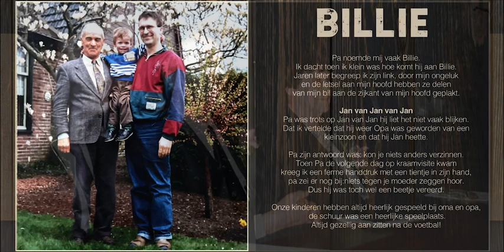Memory Lane 2023